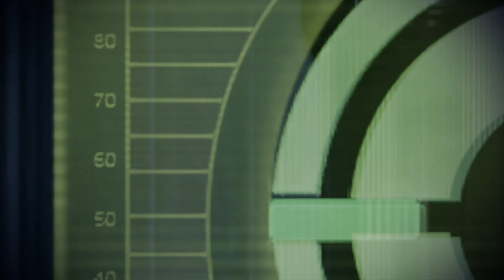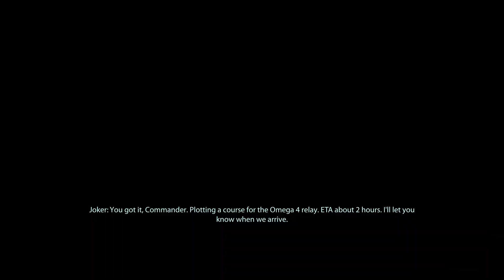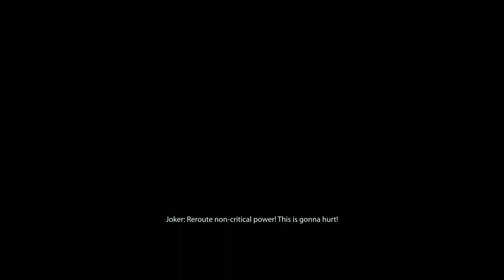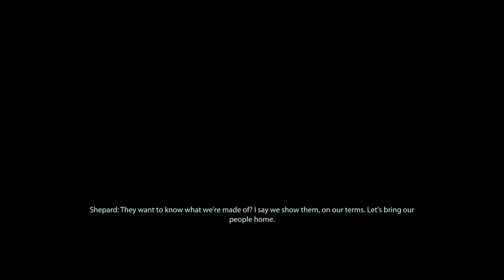Mass Effect 2 Long Play Part 25 (Playstation 4 Pro)